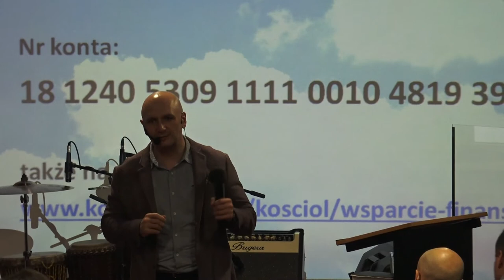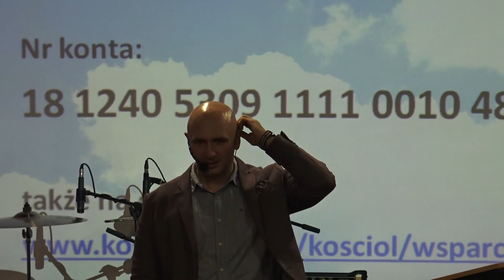KOŚCIÓŁ MOCY-DAWAJ Z SERCA:Maryla Krycka(nabożeństwo,W-wa,04.12.2017)poselstwo o finansach,Cerońscy